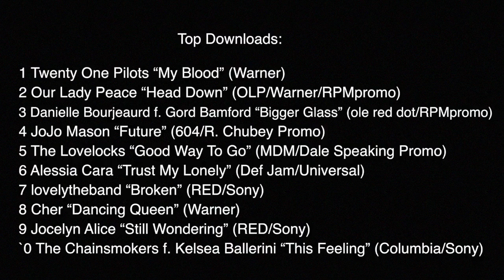Top 10 Songs of October 8th, 2018 – YANGAROO Music Chart Week 40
This week's vid has the top music releases reviewed/accepted by music broadcasters from October 2nd to 8th.

Top Downloads:
1. Twenty One Pilots “My Blood” (Warner)
2. Our Lady Peace “Head Down” (OLP/Warner/RPMpromo)
3. Danielle Bourjeaurd f. Gord Bamford “Bigger Glass” (ole red dot/RPMpromo)
4. JoJo Mason “Future” (604/R. Chubey Promo)
5. The Lovelocks “Good Way To Go” (MDM/Dale Speaking Promo)
6. Alessia Cara “Trust My Lonely” (Def Jam/Universal)
7. lovelytheband “Broken” (RED/Sony)
8. Cher “Dancing Queen” (Warner)
9. Jocelyn Alice “Still Wondering” (RED/Sony)
10. The Chainsmokers f. Kelsea Ballerini “This Feeling” (Columbia/Sony)

Most Active Indies:
1. Our Lady Peace “Head Down” (OLP/Warner/RPMpromo)
2. JoJo Mason “Future” (604/R. Chubey Promo)
3. Danielle Bourjeaurd f. Gord Bamford “Bigger Glass” (ole red dot/RPMpromo)
4. The Lovelocks “Good Way To Go” (MDM/Dale Speaking Promo)
5. Kira “Danger” (Creator)
6. Avril Lavigne “Head Above Water” (BMG/DMD Promo)
7. Sons of Daughters “Ain’t Gonna Be Lonely Long” (Open Road)
8. Lauv f. Julia Michaels “There’s No Way” (Lauv/AWAL/DMD Promo)
9. Pop Evil “Be Legendary” (eOne)
10. Hillside Outlaws “Girls In Trucks” (Indie/B. Martineau Promo)